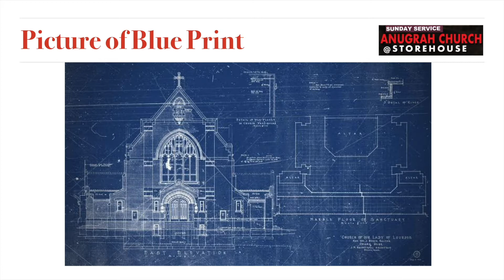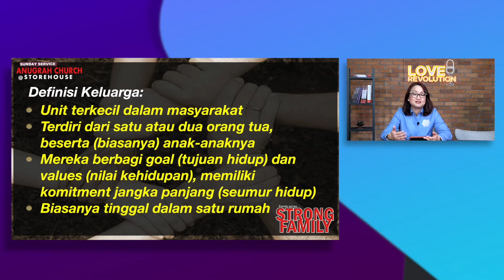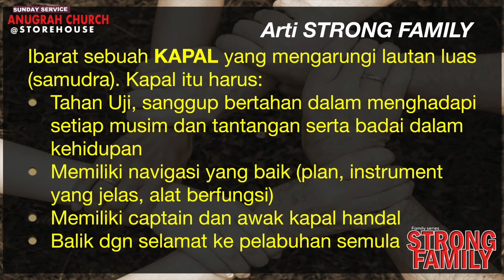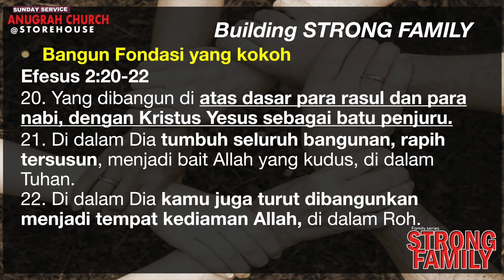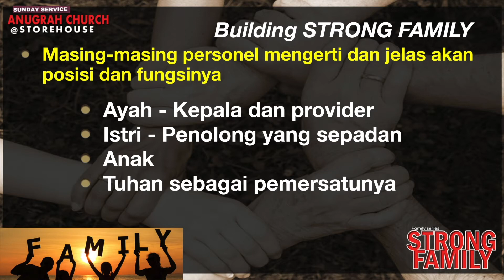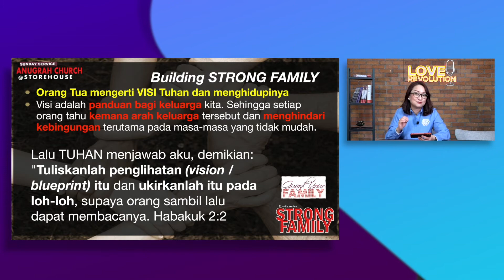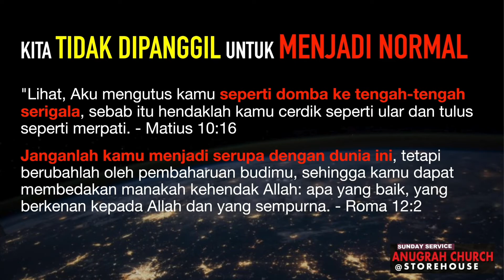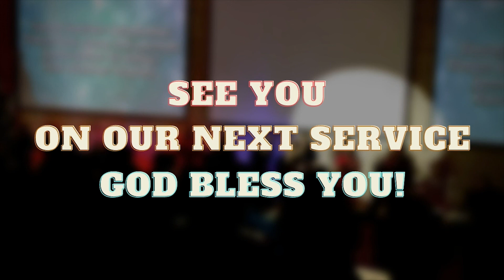Debby Catharina - Strong Family | Immanuel & Moria [2022/08/26]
Selamat beribadah online di Persekutuan Doa Jumat 26 Agustus 2022 bersama PD Immanuel dan PD Moria.

Tema : Strong Family

Pembicara : Ps. Debby Catharina
P&W : Falentia

Untuk bergabung ke program baca alkitab bersama (Sinarmas Baca Alkitab), bisa menghubungi :
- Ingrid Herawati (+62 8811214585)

Untuk memberi persembahan bisa melalui transfer bank ke rekening berikut :
- PDO Immanuel
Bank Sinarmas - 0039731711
an IRSIANA M OR INGRID H

- PD Moria
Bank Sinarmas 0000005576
an INGNAWATI SUGIARTO

Kami ucapkan banyak terima kasih untuk saudara saudari yang sudah memberi.